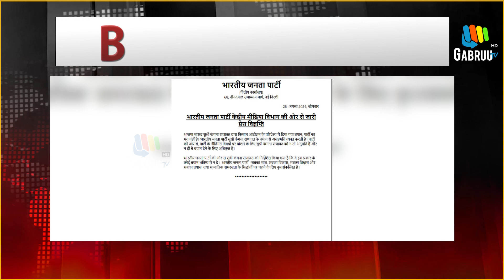ਭਾਜਪਾ ਲਈ ਕੰਗਨਾ ਬਣੀ ਸਿਰਦਰਦ ? ਬਿਆਨ ਤੋਂ ਕੀਤਾ ਕਿਨਾਰਾ, ਦਿੱਤੀ ਹਿਦਾਇਤ | Gabruu | Kangana Ranaut | BJP